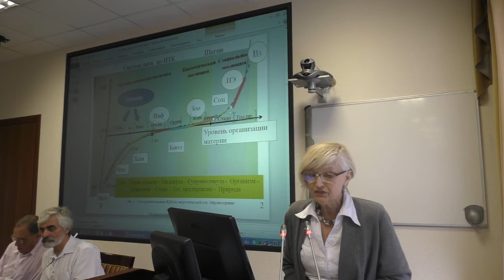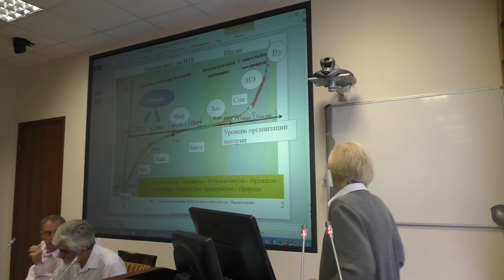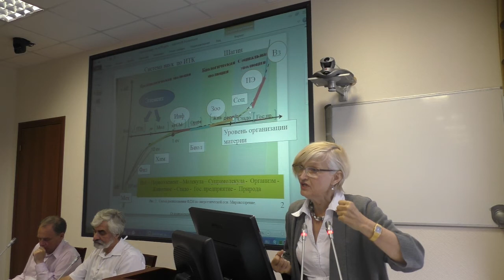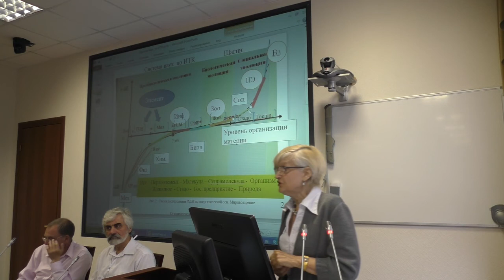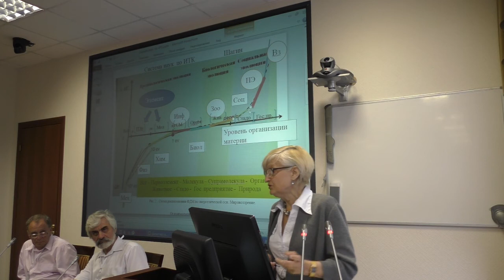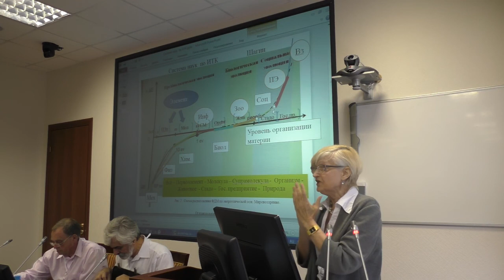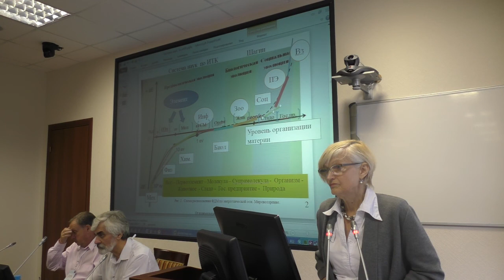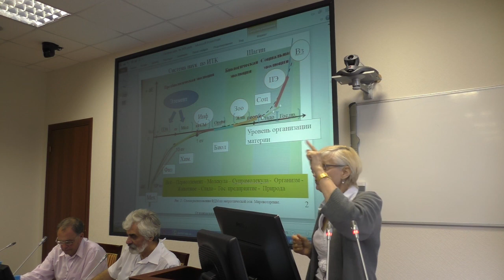Рахимова Н.В. Законы Мироздания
30 июля 2016 года
Международный Конгресс "Фундаментальные проблемы естествознания и техники"

Ситуация на планете требует активного участия всех прогрессивных сил в эволюционных процессах Вселенной и Человечества. Неординарность ситуации связана с тем, что в Мироздании существуют законы, невыполнение которых возможно лишь до определенной черты, обозначенной диалектическим законом перехода количества в качество. Наше время предопределяет предел возможностей перехода человека из «мертвого» (в соответствии с Библией, Кораном, Учением Живой Этики (ЖЭ)) состояния в «живое». «Мертвое» состояние – это следствие энтропийных процессов на планете (процессов материализации): реальная жизнь (действия, физиология) обеспечивается за счет использования чужой психической энергии – ПЭ (Христа, Его Посланников, Пространства, соседей…). Процесс перехода в «живое» состояние разворачивает энтропийные процессы на 180º («Христос – камень преткновения» [Рим 9:32]) и способствует сохранению жизни цивилизации в вечности.
Современная статистика: смертность в России превышает рождаемость в два раза – подтверждает откровения, сформулированные в Священных Писаниях (к которым я отношу и «Живую Этику» Рерихов) и отраженные в постсовременных теориях, которые можно классифицировать как Законы Мироздания:
1. Закон Единства Всего Сущего;
2. Закон Подобия (соответствия в ЖЭ);
3. Закон Управления (соизмеримости в ЖЭ);
4. Закон Троицы (троичность Логоса в ЖЭ; взаимообусловленность наблюдателя, наблюдаемого и процесса наблюдения в квантовой механике;
5. Закон связи физиологии с психологией (материи с духом);
6. Закон Иерархии;
7. Закон Гармонической Конвергенции. Учение о Калачакре, связывающее все жизненные процессы с энергией Пространство – Время как разновидностью ПЭ-ий (мировых энергий по Бехтереву).